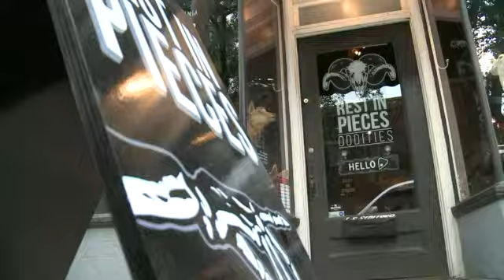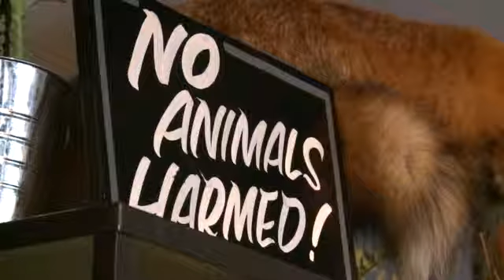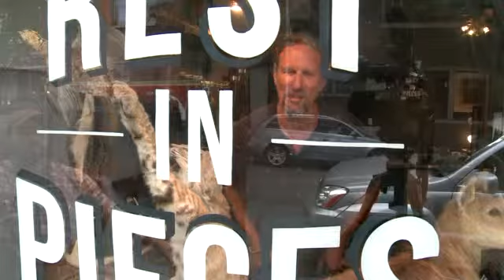WATCH: `Rest In Pieces` brings animals back to life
Mark Holmberg reports for WTVR.com.